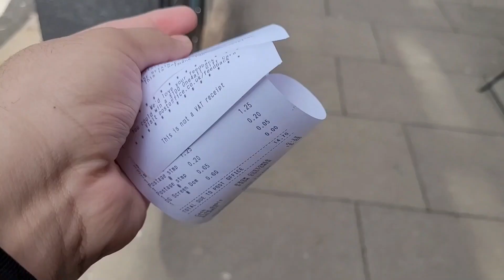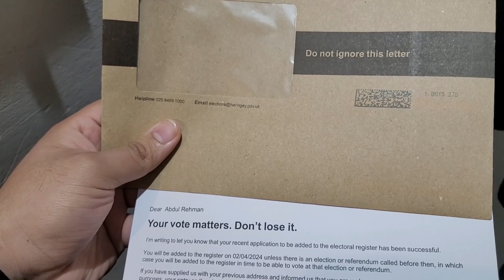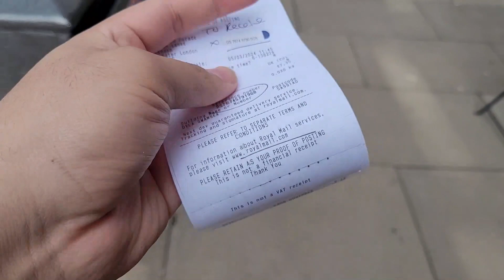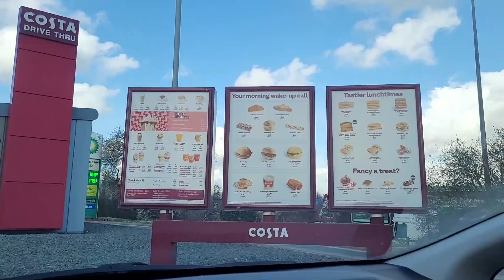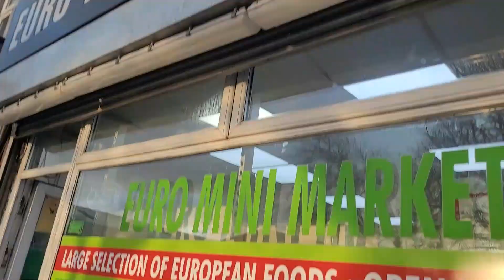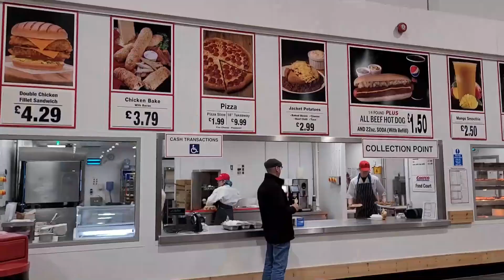🎉Unplanned Journey: Road Trip to Derby & Northampton | UK Adventure! 🇬🇧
🎉 Hold onto your hats! 🚀 Get ready to join us on an exhilarating whirlwind journey through Derby and Northampton in the UK! 🇬🇧 Experience the thrill of spontaneity as we embark on this unexpected adventure, uncovering hidden gems, charming landscapes, and unforgettable moments along the way. From the quaint streets of Derby to the historic landmarks of Northampton, this trip is sure to captivate and inspire. 🌟 Don't miss out on the excitement – hit play now and immerse yourself in the magic of our impromptu escapade! UKTravel derby northhampton UKLife 🌟

🇬🇧 Join me as I share my first hand experiences, insights, and tips to help you make the most of your UK study journey. From visa woes to the vibrant student life, I'll cover it all and provide valuable insights into the challenges and opportunities awaiting international students in the UK. 📚 Don't miss out on this opportunity to unlock the full potential of your UK study experience! Let's embark on this journey together and make your UK study dreams a reality! ✨

Playlist: Vlogging my UK Study Visa Journey
Description
🌟 Welcome to "Studying in the UK: Your Ultimate Guide" playlist, where I unlock the secrets to mastering your UK study adventure! 🇬🇧 Dive into my firsthand experiences, insights, and expert tips designed to elevate your journey. From visa hurdles to the vibrant student scene, I've got you covered! 📚 Join me on this immersive voyage as we navigate the challenges and embrace the opportunities awaiting international students in the UK. 💼 Don't miss out on optimizing your study abroad experience! Together, let's turn your UK study dreams into reality! ✨